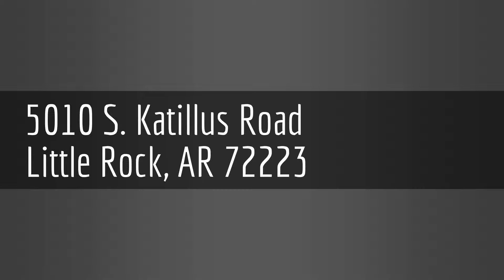5010 S. Katillus Road, Little Rock, AR 72223 Allen's Subdivision